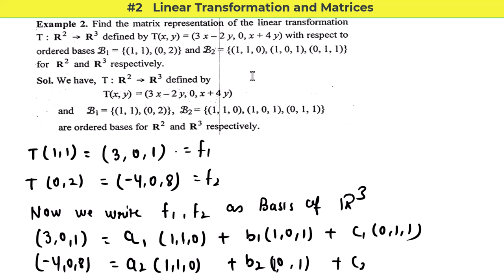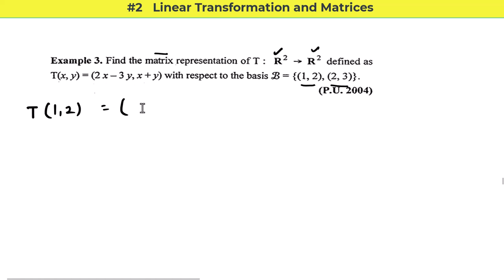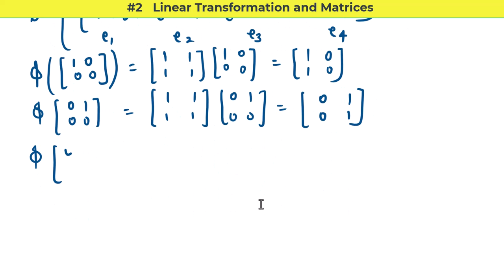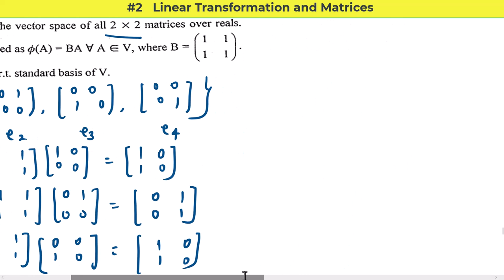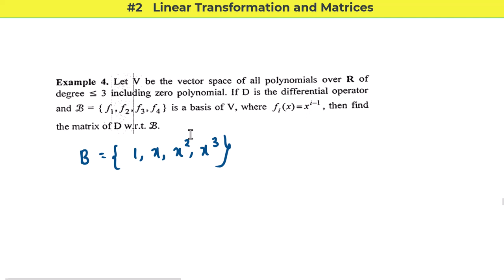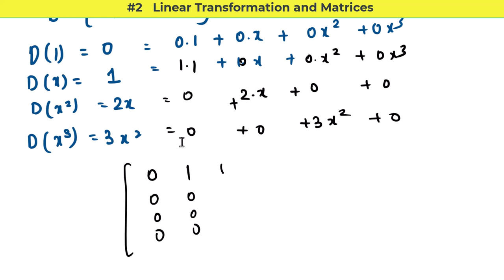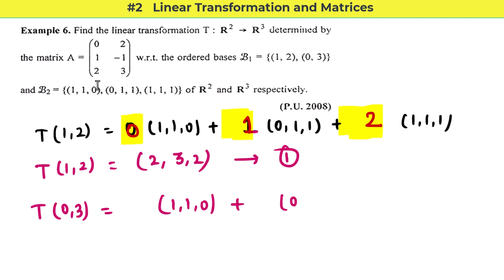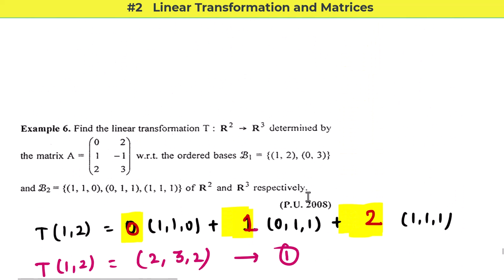#2 Linear Transformation and Matrices